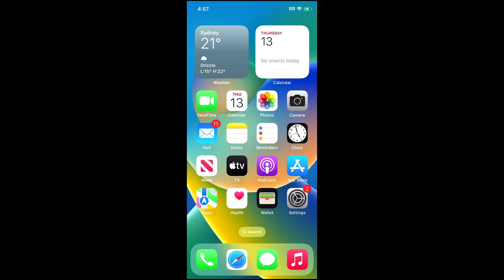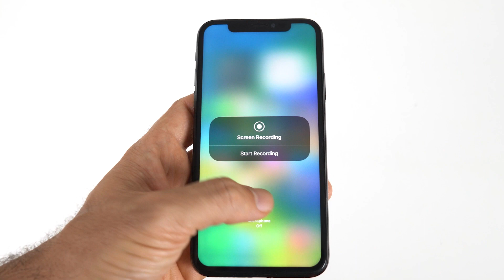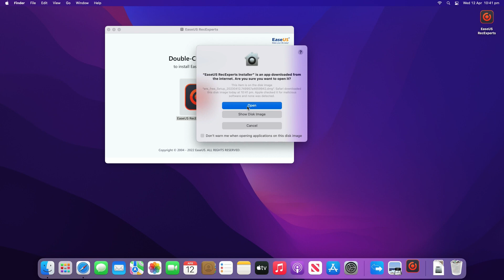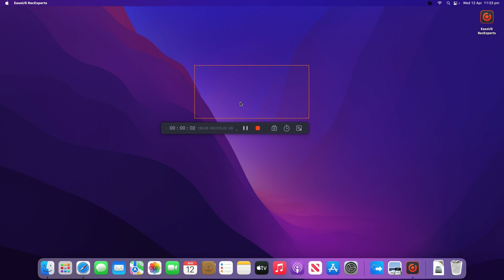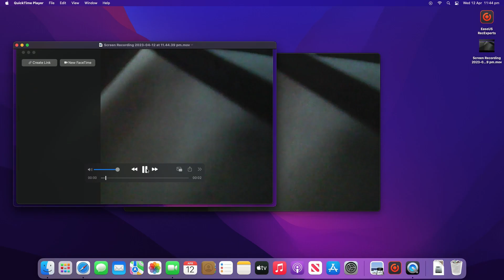Facetime-Anrufe auf dem iPhone und Mac aufnehmen - EaseUS 2024 Tipps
Wir zeigen Ihnen in diesem Video, wie Sie FaceTime-Anrufe auf dem iPhone und Mac ganz einfach aufnehmen können. Die beste Möglichkeit, Ihre FaceTime-Anrufe als Video aufzunehmen, ist die EaseUS RecExperts App für Mac. Laden Sie sie hier herunter